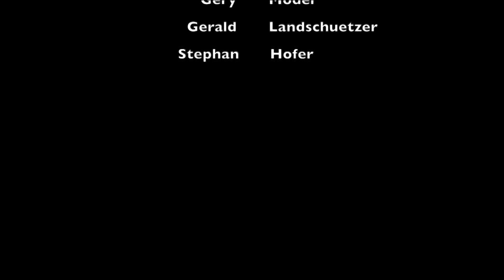Gerhard Egger & Die Mostrocker - Wilfriedlied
written and composed by Gerhard Egger (2022), dedicated to his school band-fellow Wilfried Scheutz. Produced by G. Egger/G. Moder, Birne Records, Riff Productions Austria.